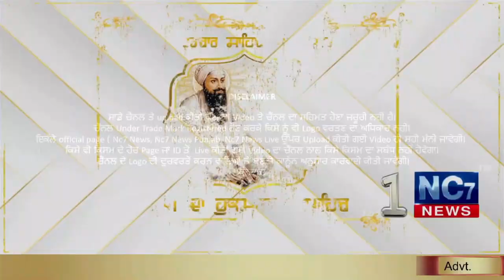19 December 2020 | Today's Hukamnama | Harmandir Sahib | Golden Temple, Amritsar || Nc7 News